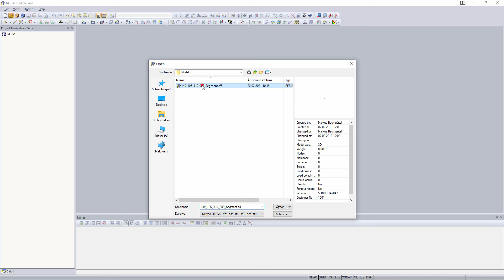[EN] [EN] FAQ 002024 | При открытии файла появляется следующее сообщение: «Модель '1' не привязан...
Вопрос:
При открытии файла появляется следующее сообщение: «Модель '1' не связана с проектом. Хотите создать для этой папки новый проект? »Можно ли отключить это сообщение?

Ответ:
В менеджере проектов выберите меню «Изменить → Параметры программы».

Появится диалоговое окно, в котором можно снять отметку с флажка «Предупреждение, если открытая или закрытая модель не подключена к проекту» (см. Изображение).

Данные настройки будут применены после перезапуска программы.